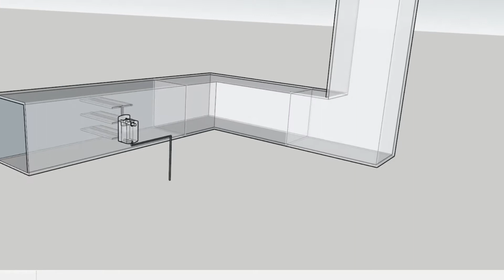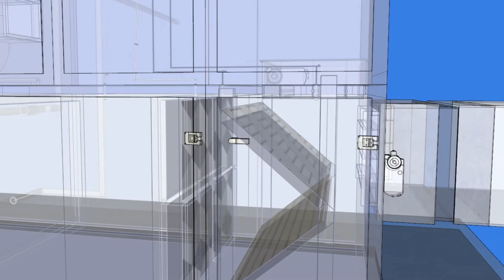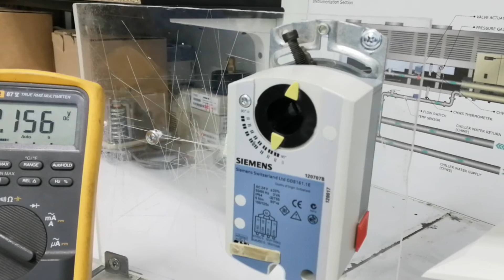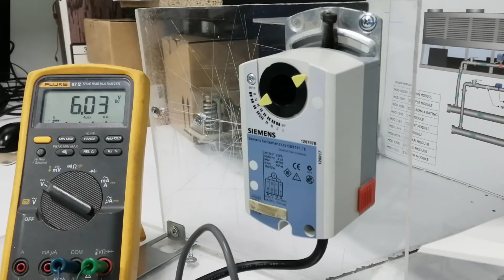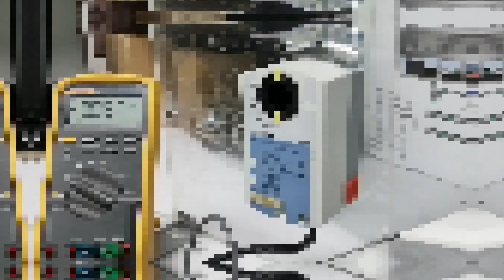HOW TO TEST DAMPER ACTUATORS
A damper is a valve or plate that stops or regulates the flow of air inside a duct, chimney, VAV box, air handler, or other air-handling equipment. A damper may be used to cut off central air conditioning (heating or cooling) to an unused room, or to regulate it for room-by-room temperature and climate control. Its operation can be manual or automatic.